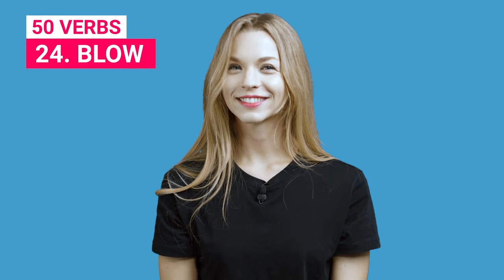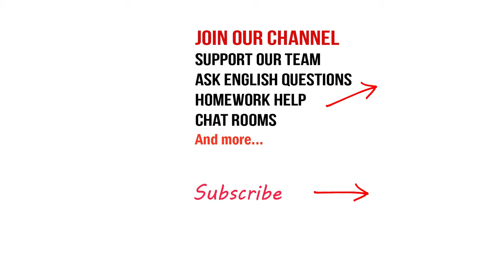50 VERBS Acted Out | Easy To Learn English with Leigh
Learn English through 50 English verbs demonstrated by Leigh.

Show Love and Support - Coffee For Teachers